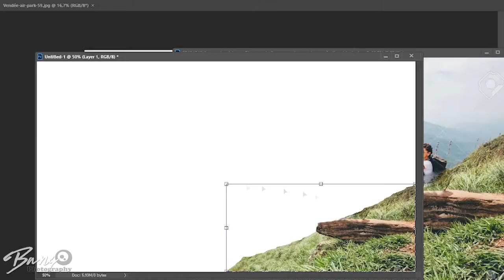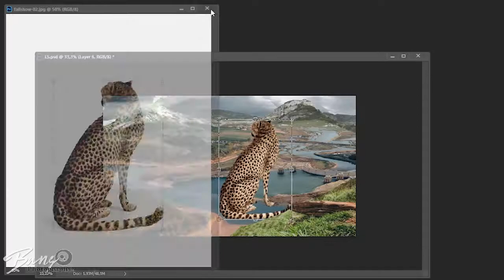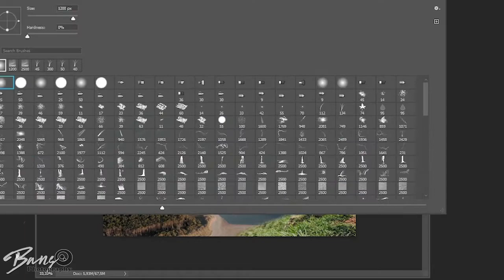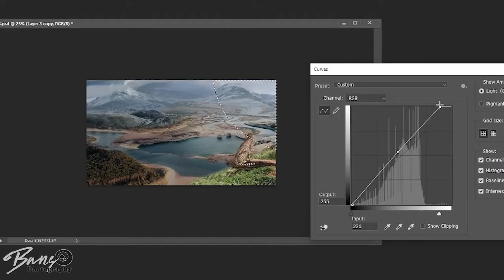Speed Art || Photoshop Tutorial || PSD File || Photo Manipulation || Fantasy Island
Digital imaging.  Buat latian para Pemula juga Baik 😚.bagi yang ingin mendownload PSD nya langsung klik dibawah yak.. 🔻🔻🔻

kalo ada pertanyaan2 atau bingung gimana bisa COMMENT di bawah yak. mudah2an saya bisa memberi rincian masalah tutor nya.. 😁🙏 kalo bermanfaat boleh kok di SHARE..
kita sama2 belajarrr... 😁

HAPPY EDIT.!! 👍👍👍👍